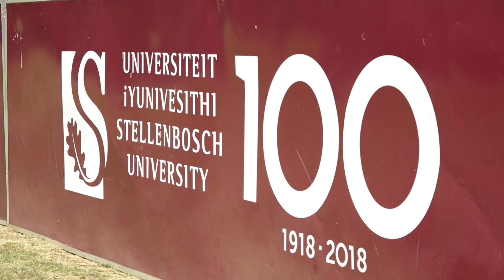Action from Cricket South Africa's U19 Cubs Week, Stellenbosch, 2018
Action from Cricket South Africa's U19 Cubs Week held in Stellenbosch in January 2018.

Footage: Cricket South Africa